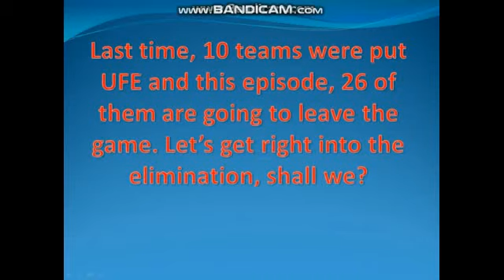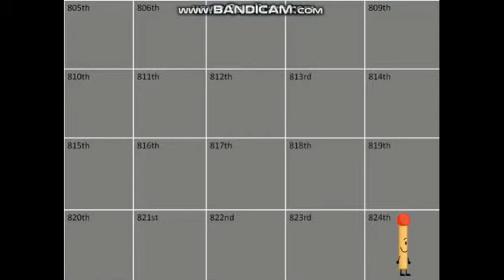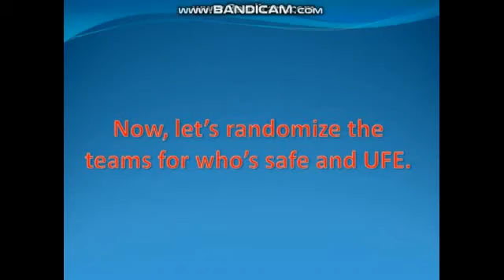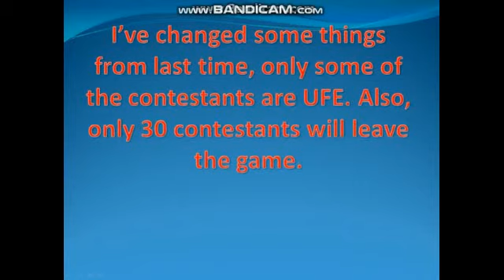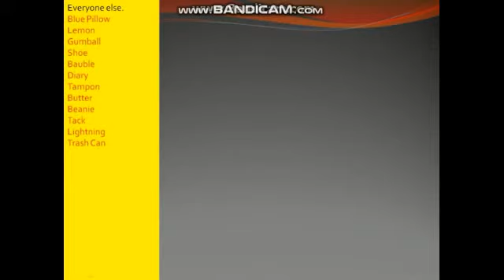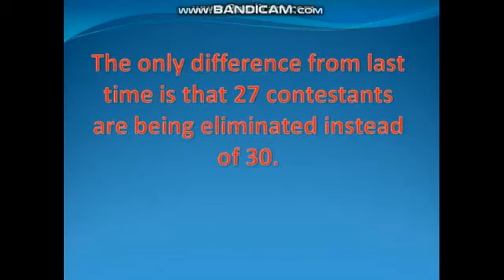The Various Episodes of SDR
Super Duper Randomizer